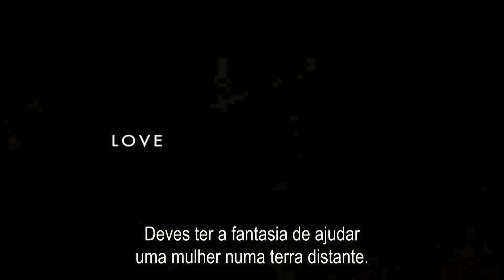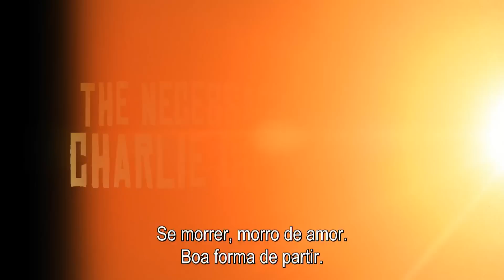UMA MORTE NECESSÁRIA (Trailer legendado Portugal)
Título original: The Necessary Death of Charlie Countryman. Título (Brasil): Conquistas Perigosas. Data de estreia (Portugal): 5 de Junho de 2014. Distribuidora: ZON Audiovisuais.

De Fredrik Bond, com Shia LaBeouf, Evan Rachel Wood, Mads Mikkelsen.